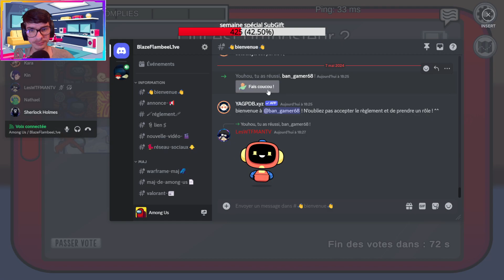je vent mais je ne suis pas imposteur 🤫🔪